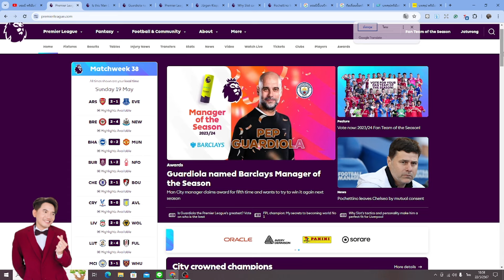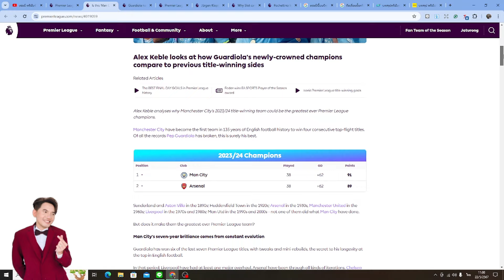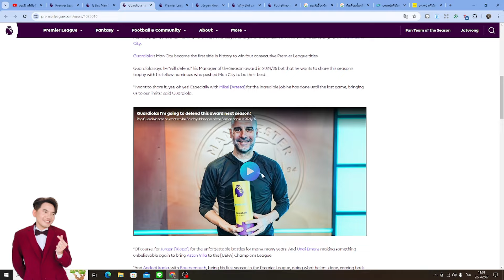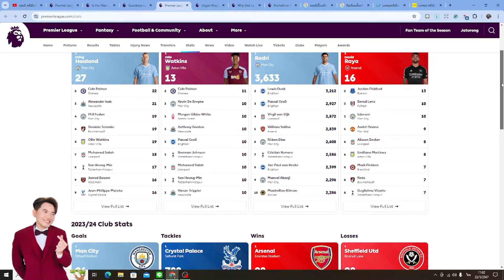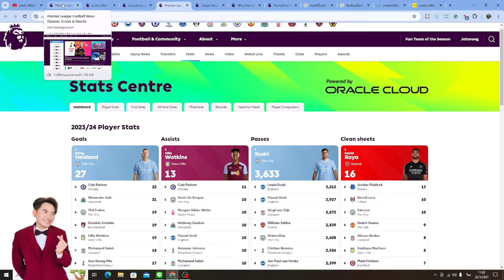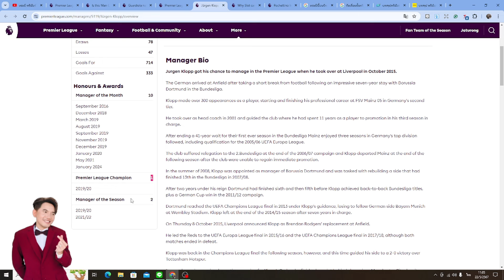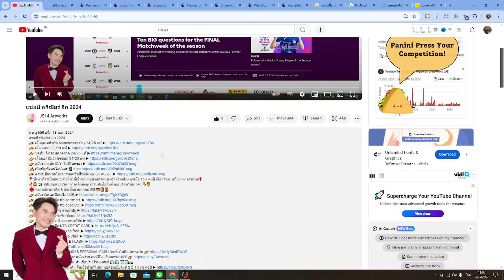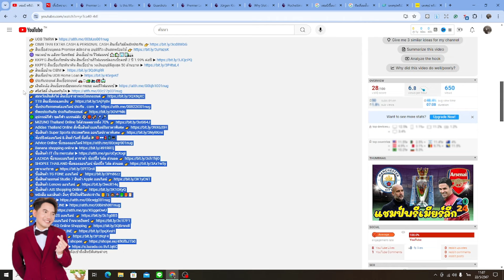แชมป์ พรีเมียร์ ลีก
👉 เสื้อชุดเหย้าทีม Manchester City 24/25 แท้
👉 ชุดทีม ลิเวอร์พลูฤดูกาล 24/25 แท้
👉 เสื้อบอลทีมอาร์เซน่อล 24/25 แท้
👉 สมัครสามชิก iQIYI ไม่มีโฆษณา
✍️ เปิดบัญชีออนไลน์แอป📲 Kept
👉 ลงทะเบียนชมโครงการและรับสิทธิพิเศษ SC ASSET
👉 สมัครบัตรเครดิตเครือ UOB
👉 สมัครบัตรเครดิต ttb so smart